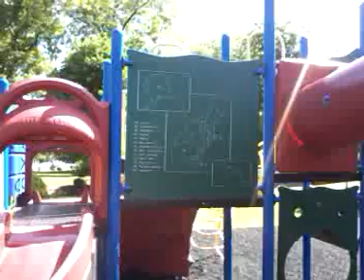TJ at Shimmels Park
2 year old T.J. Tate conquers the tunnel and the big slide at Shimmels Park all by himself! :) Love my brave lil man.